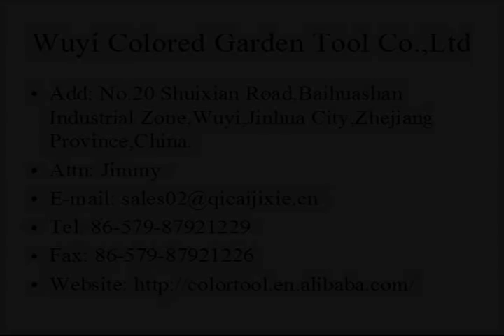3 in 1 snow sweeper 6.5hp road sweeper sweeper machine